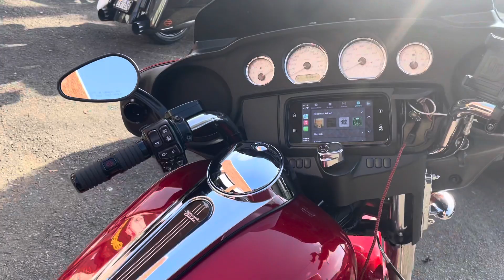Maurice wasn’t letting snow stop him from upgrading the audio on his Harley Davidson Street glide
Maurice wasn’t letting a snow storm stop him from keeping his appointment he made weeks before to get the audio upgraded on his Harley Davidson Street glide .

We flashed the factory GTS radio
And added out t harness to feed signal from the factory radio to the hki mini dsp .

The hki mini runs a pair of Sound Digital amps in the faring

A sound digital evox 1600.1 runs the Hertz 200L 8s in the saddle bags
A sound digital evox 1200.4 runs the db drive moto 6 cd in the faring and the 25 mm horns in the mirror holes .

The rear 2 channels run the Beyma carbon fiber sealed backs in the lids .

We custom cut and  fitted the advant black bag liners before we installed the 8 inch rings in the bags .

The battery was upgraded to a Braille G30H lithium.

All the wiring and rca are stinger ofc copper .